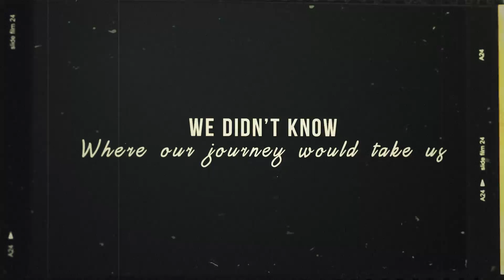History Montage - Lifeworks Golden Anniversary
An homage to the history of Lifeworks and the celebration of our first 50 years of serving our community and people with disabilities as we live and work together.